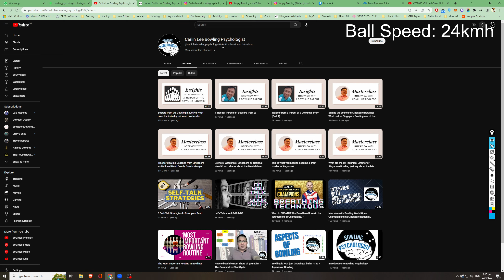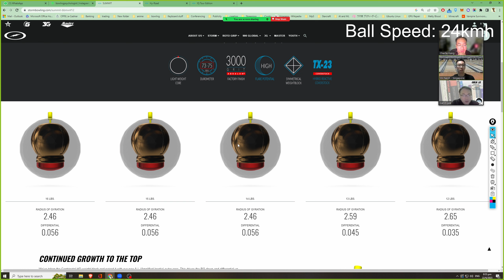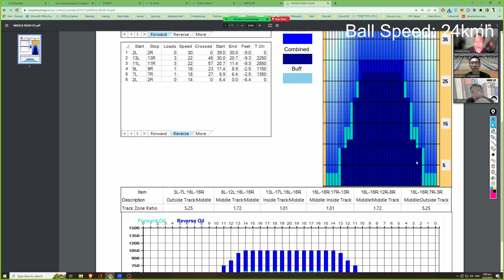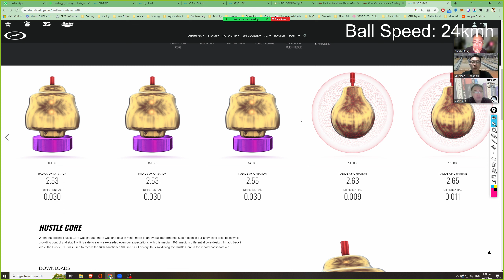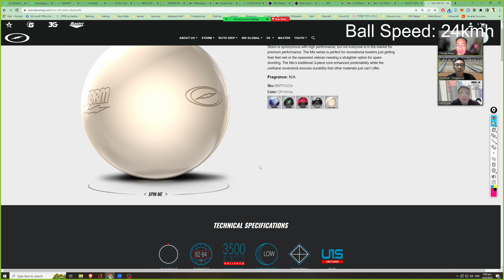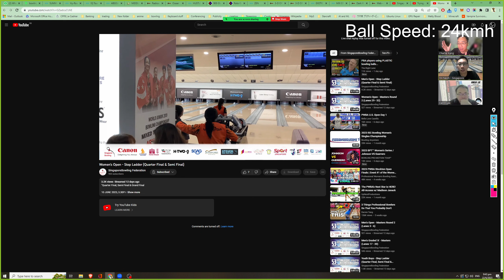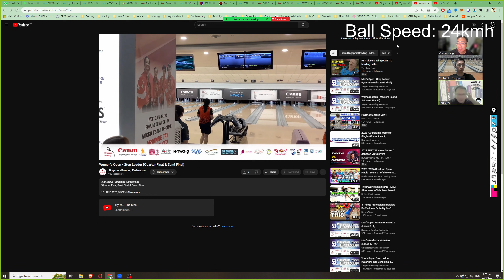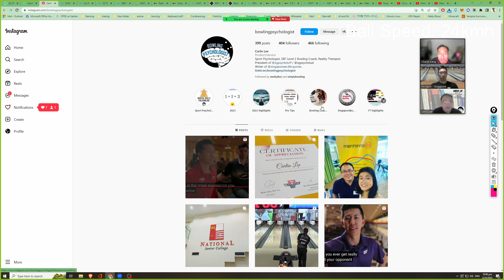Chatting while striking podcast episode 7: New Balls, Singapore Open Finals.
Chatting while Striking podcast episode 7! In today's podcast we invite another coach Carlin Lee, otherwise also known as the Bowling Psychologist!. We also talk about a ton of new Bowling Balls that are out, or coming into the market today, as well as the Singapore Open Mens and Womens Finals.
*Please forgive my "ball speed" text on the top right corner, it was there on my OBS from my previously recorded video.

Singapore Bowling Federation Level 2 Coach

Time Stamps
0:00 Welcome back to Chatting while Striking
0:49 Bowling Psychologist, Carlin Lee
3:30 What we've been up to over the June Holidays
6:00 Terence Yaw, livestreamer for Asian Bowling Federation
8:15 New Bowling Balls! Summit compared to Hyroad & Absolute
17:05 Bowling on the Kegal Middle Road V2 oil pattern
28:55 Other new Bowling Balls!
54:12 Balls that were good for SG Open 2023
1:01:38 SG Open Men's Finals
1:15:34 SG Open Women's Finals
1:22:28 Shoutouts for Coach Neoh and Coach Carlin